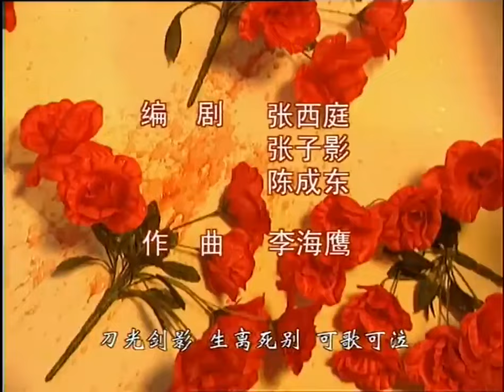【2022全網首播電視劇】雙面嬌夫 第3集：奇女子為父報仇女扮男裝進科考，卻陰差陽錯成駙馬卷入朝堂紛爭（主演：黃奕，喬振宇，王斑）